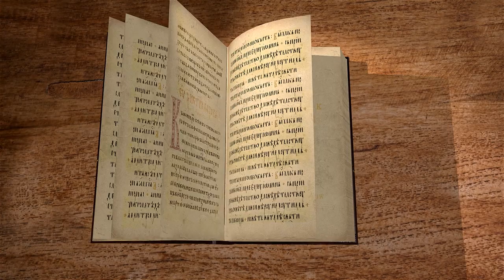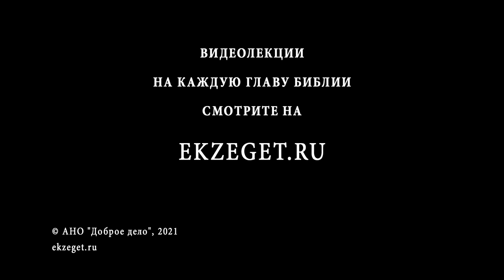1-е Послание к Коринфянам. Глава 8. Протоиерей Александр Прокопчук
Вопрос об идоложертвенных яствах с точки зрения общехристианского воззрения на идолов.
Понятия об идолах.